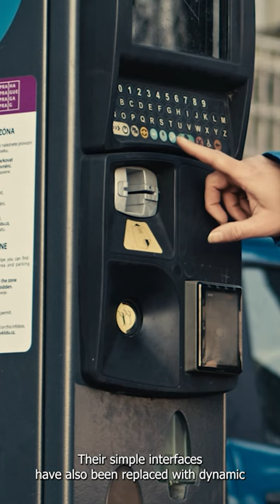Parking Meters are Free Money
Did you know the parking industry generates a lot of money for cities?